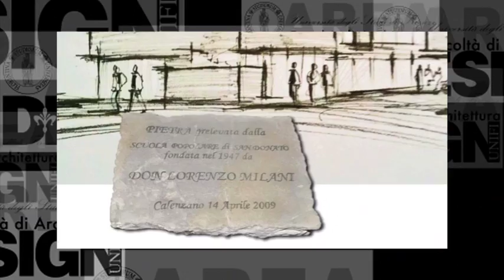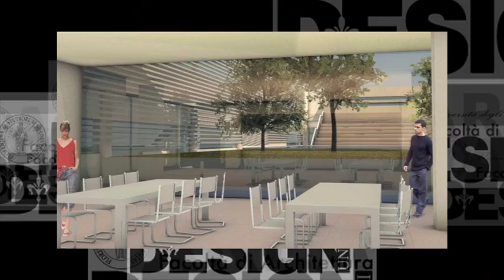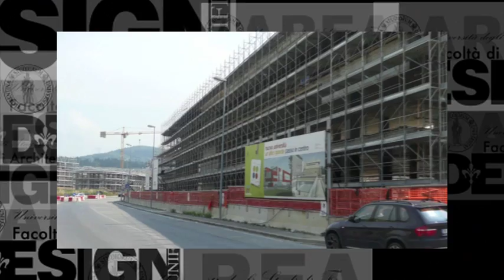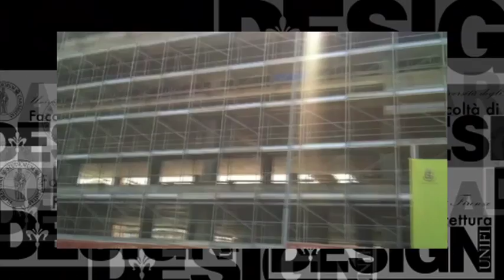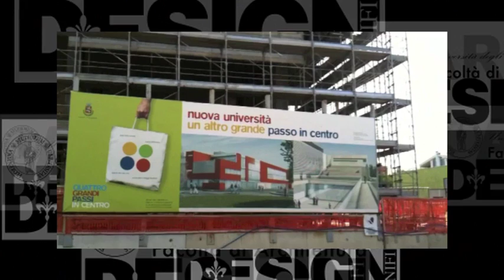Presentazione nuova Sede Design Calenzano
Video di presentazione della nuova sede universitaria di Design a Calenzano.

Realizzazione video: Prof. Gianpiero Alfarano